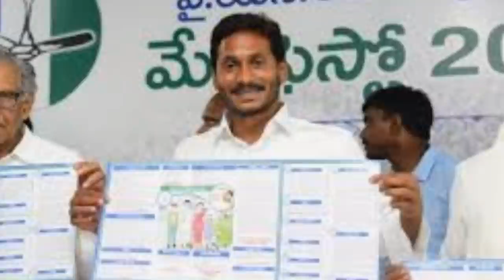AP డ్వాక్రా మహిళలకు శుభవార్త డ్వాక్రా మహిళలకు రేపే రుణమాఫీ విడుదల చేయనున్న ప్రభుత్వం Updates 2020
AP Dwakra Runamafi Updates 2020

డ్వాక్రా మహిళలకు రేపే రుణమాఫీ విడుదల చేయనున్న ప్రభుత్వం రుణమాఫీ రేపు ఎన్ని గంటలకు విడుదల చేస్తారు  ఎప్పటి నుండి రుణాలు తీసుకున్న వారికి రుణమాఫీ వస్తుంది మహిళల ఖాతాల్లో నేరుగా రుణమాఫీ వేయరు మరి ఎలా వేస్తారు.